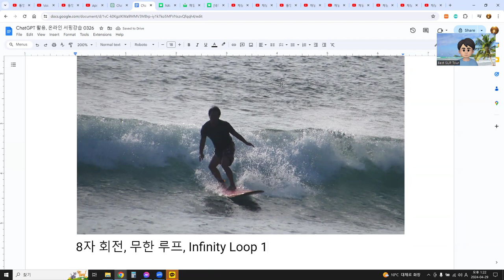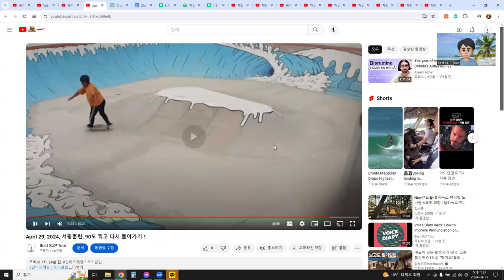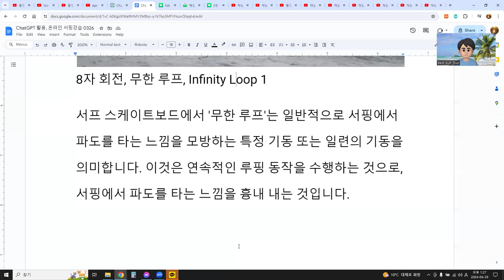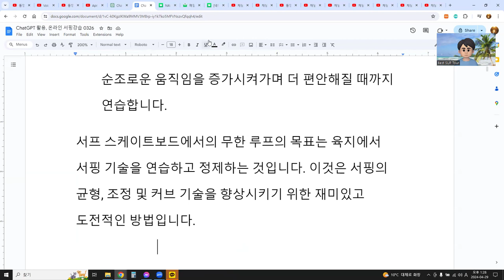ChatGPT 활용, 온라인 서핑강습 0429 8자 회전, 무한 루프, Infinity Loop 1